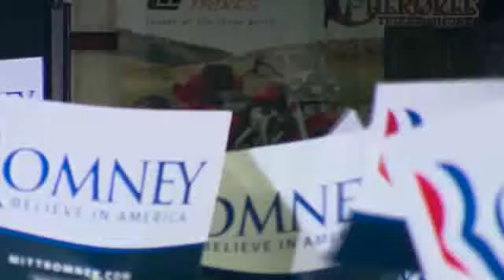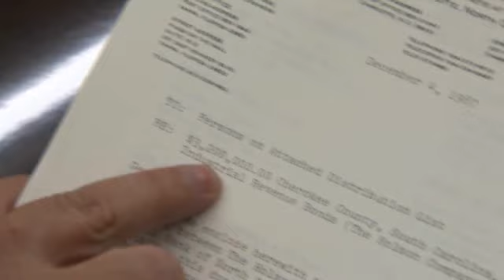Bain's record in South Carolina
Ahead of the South Caroline primary, CNN's David Mattingly reviews Bain's record in the state.